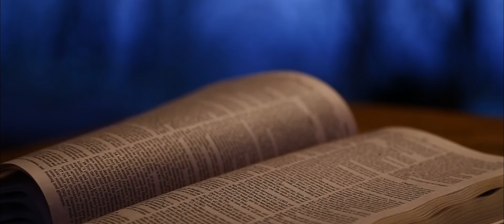ZIM ARTIST BASED IN SOUTH AFRICA OBERT JONGWE 01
ON MY BIRTHDAY I WENT TO THE ART STUDIO OF ANOTHER ZIM ARTIST WHO IS THE TALK OF THE TOWN , HIS NAME IS OBERT JONGWE AND WE HAD A GOOD TIME .